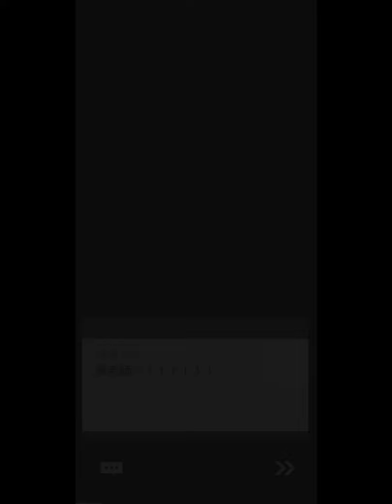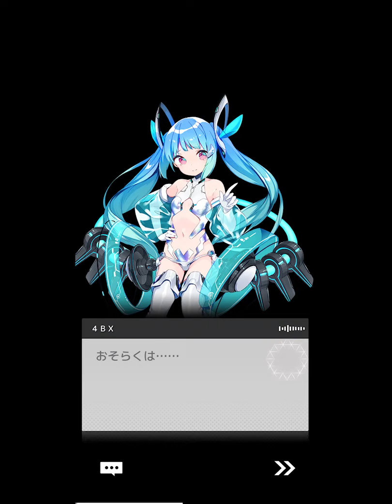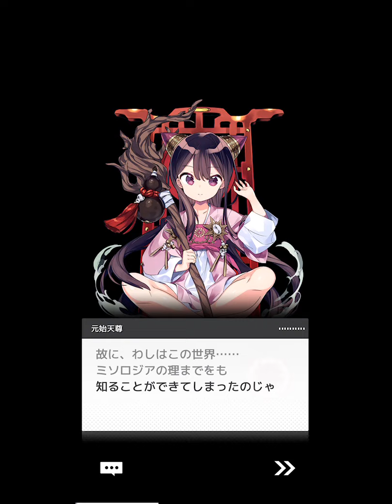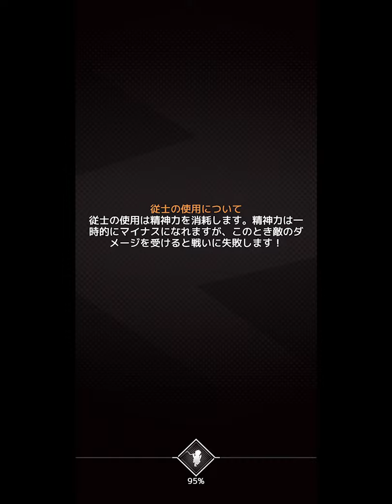『ガドリンガー』封神演義+クトゥルフ+電脳世界なごちゃまぜSF-RPG - ゲームプレイ動画 iOS,Android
アプリDLなどは↓

中国の物語『封神演義』をベースとしたRPG世界に潜り込み、電脳世界の連続行方不明事件の謎を追うRPG。
行方不明の背景にはクトゥルフの邪神っぽいものが電脳世界に干渉しているような様子があり……と、物語のベースは興味深い。
しかし、バトルゲームが強いカードをデッキに入れて出す古いガチャゲーっぽい作りなので、ちょっと安っぽさが……。